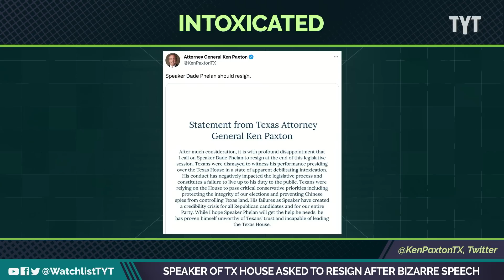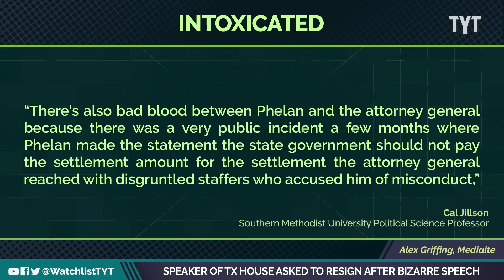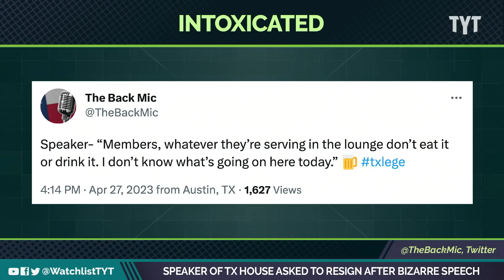Is EVERYONE In The Texas State Legislature Drunk?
Texas House Speaker Dade Phelan has received criticism for apparently being drunk on the House floor. Jayar Jackson and Ben Gleib break it down on The Watchlist.

"Texas Attorney General Ken Paxton (R) called for state House Speaker Dade Phelan to both resign and be investigated for presiding over the chamber while appearing intoxicated last week.

A clip of Phelan, who is also a Republican, badly slurring his words while in his official capacity quickly went viral over the weekend and even led to speculation he had suffered a stroke.

Paxton tore into Phelan in a statement released online, writing, “After much consideration, it is with profound disappointment that I call on Speaker Dade Phelan to resign at the end of this legislation session.”"

230524__WL03_Speaker_Of_TX